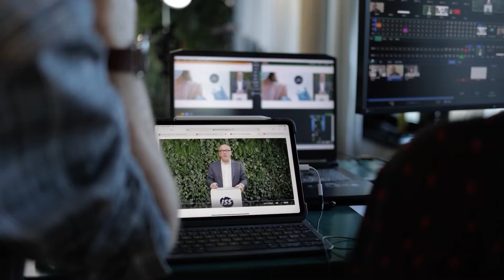Showreel Video | Videography | Wasinger Media House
Wasinger Media House produces professional videos and pictures, food videos and livestreams for brands, influencers and bloggers. Our focus is on commercials, corporate videos, cooking videos, social media videos and photography.

Wasinger Media House produziert professionelle Videos und Bilder, Food-Videos und Livestreams für Marken, Influencer und Blogger. Unser Fokus liegt auf Werbespots, Corporate Videos, Kochvideos, Social Media Videos und Fotografie.

About Wasinger Media House:
Wasinger Media House GmbH stands for know-how, competence and quality in the areas of live-streaming, video and photography - our core competences.

The individual divisions are organised in the form of a unified company and aligned with customer and market requirements. Customer proximity and full service are written in capital letters for us. Our well-rehearsed team of six experienced and highly qualified permanent employees guarantees reliability and complete availability. In addition, we guarantee simple and transparent billing, thanks to central invoicing.

Wasinger Media House GmbH sees itself as a full-service provider and supports Swiss SMEs as well as international companies with professional services: own studios as well as technical equipment and infrastructure, comprehensive consulting and conception, realisation and transmission, image editing and sound recording, implementation on the web and social media channels.

Über Wasinger Media House:
Wasinger Media House GmbH steht für Know-how, Kompetenz und Qualität in den Fachgebieten Live-Streaming, Video und Fotografie – unseren Kernkompetenzen.

Die einzelnen Unternehmensbereiche sind in Form einer einheitlichen Firma organisiert und mit Kunden- und Marktanforderungen abgestimmt. Kundennähe und Full-Service werden bei uns gross geschrieben. Unser eingespieltes Team aus sechs erfahrenen und hochqualifizierten Festangestellten garantiert Ausfallsicherheit und lückenlose Verfügbarkeit. Zudem gewährleisten wir einfache und transparente Abrechnung dank zentraler Rechnungsstellung.

Wasinger Media House GmbH versteht sich als Fullservice-Dienstleisterin und unterstützt Schweizer KMUs sowie internationale Unternehmen mit professionellen Services: eigene Studios sowie technisches Equipment und Infrastruktur, gesamt- hafte Beratung und Konzeption, Realisation und Übertragungen, Bildbearbeitung, Schnitt und Vertonung, Implementierung auf Web und Social Media-Kanälen.